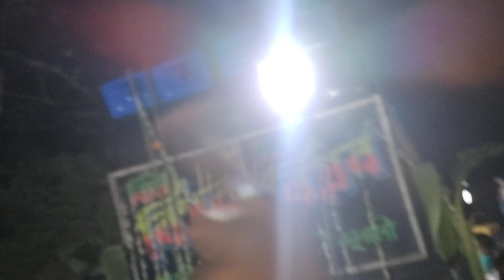sourav sound & new bipllab sound dj competition(1)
srimpur kali pujo 2021